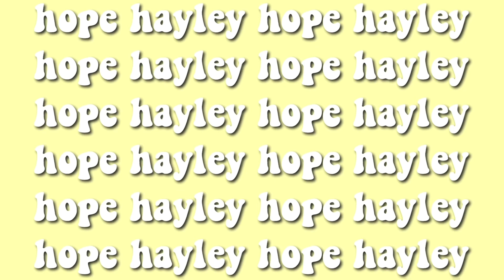Fall Bucket List | 40 Things to do this Fall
IT’S FALL! Just like I did in summer, I made a bucket list to get the most out of this fall.

-Hope

Goal: 5000

FAQ

Age?
🧚‍♀️ 12
Birthday?
🧚‍♀️ October 26
Posting Schedule?
🧚‍♀️ Every Tuesday and Friday at 4 PM Central
Editing Apps?
🧚‍♀️ VLLO, Picsart, and Phonto